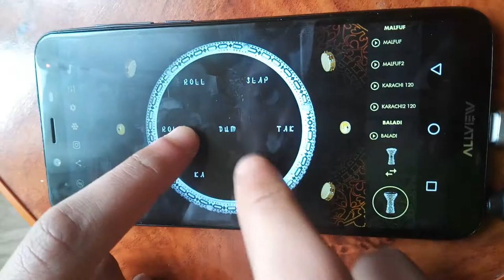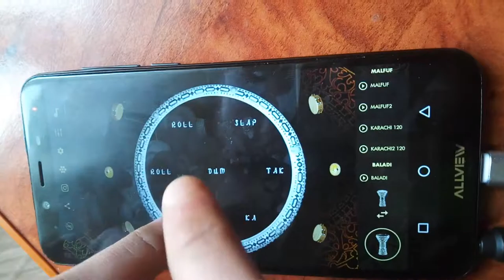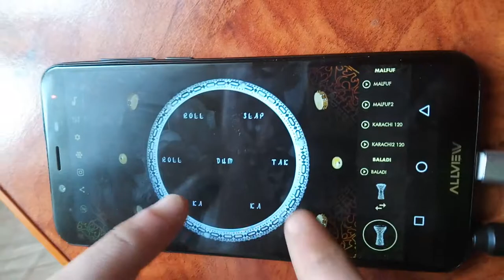Power 💪👌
Real Darabuka 🥁